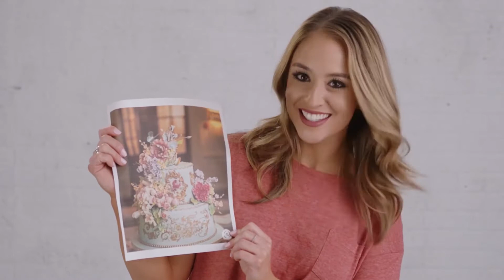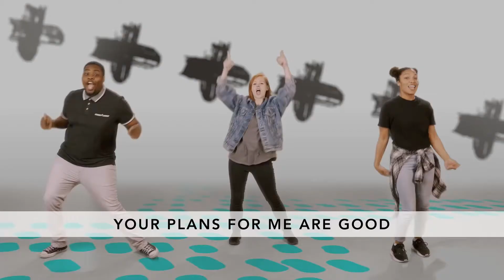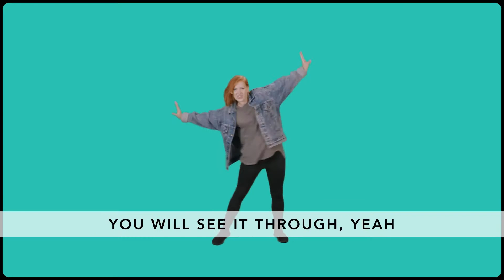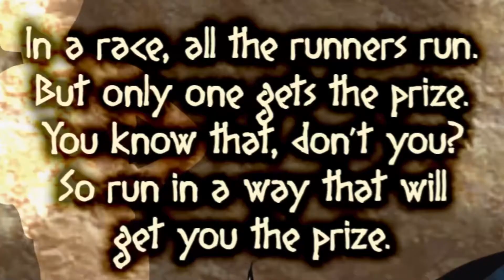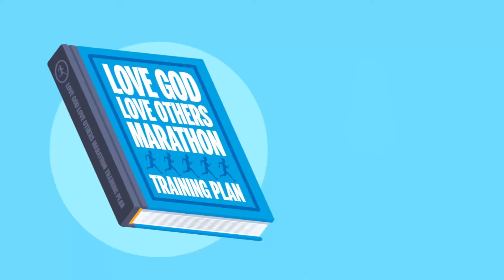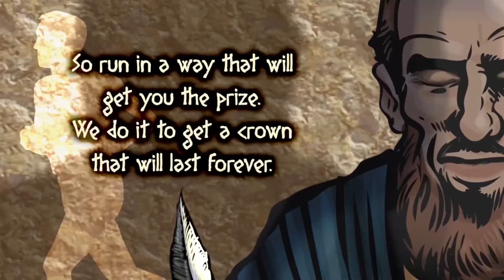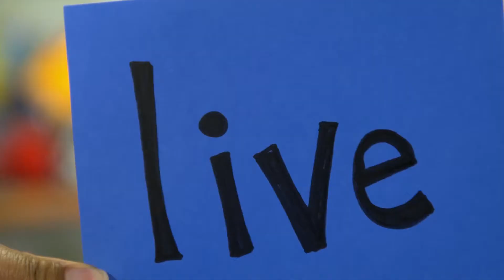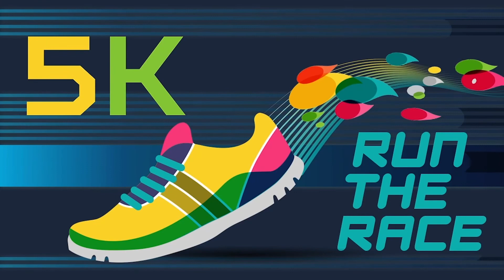Kingdom Kids/World Changers 05.02.21